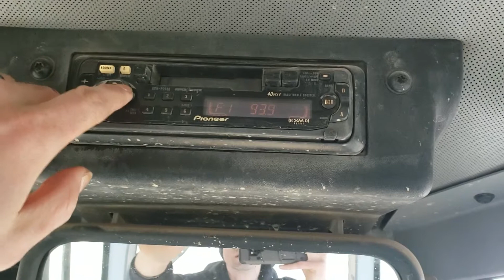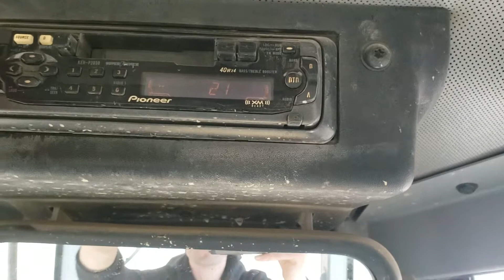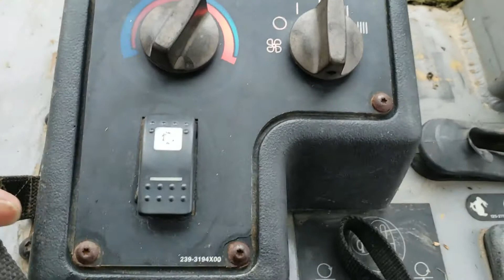2004 CATERPILLAR D4G XL For Sale